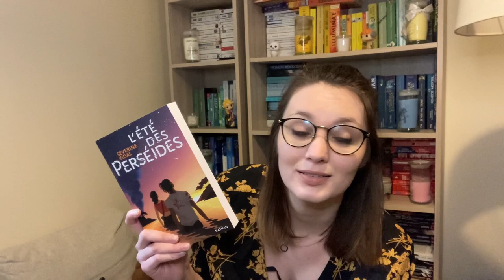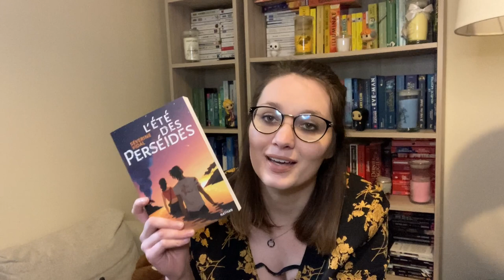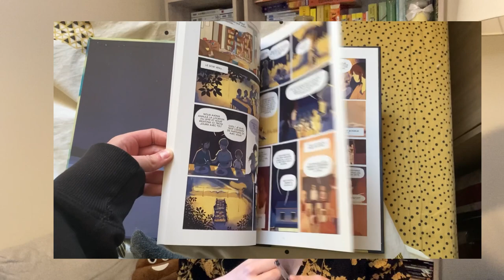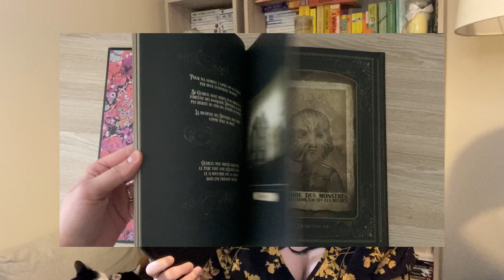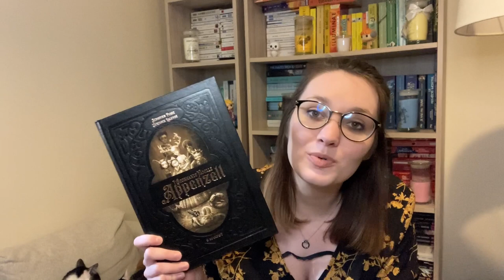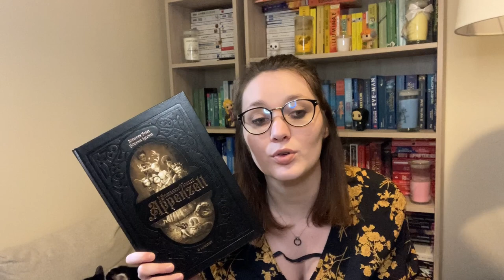Update Lecture #20 Un peu de diversité !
Ravie de vous retrouver pour un avis sur mes dernières lecture !

Un peu de diversité dans cette vidéo qui ne fait pas de mal ahah !

Je vous souhaite de passer un très bon week-end et on se retrouve la semaine prochaine pour une nouvelle vidéo !! 🥰

Caro :)